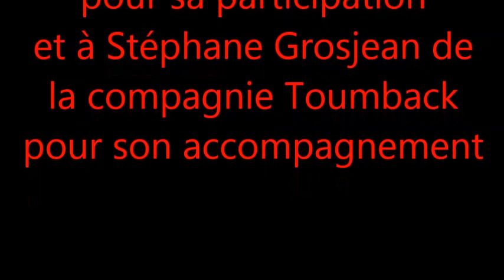les trames de variables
percussions corporelles